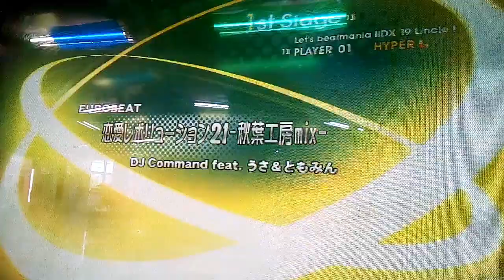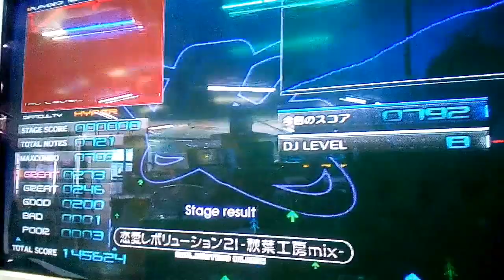[IIDX削除曲] 19 Lincle 恋愛レボリューション21 -秋葉工房mix- (SPH)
19 Lincleの筐体が稼働されてる店があったのでプレーしてきました、ユーロビート版にアレンジされたモー娘。の名曲は懐かしく感じてます((c(　｡ •ᴗ•。　)っ))
PLAYER:S-I
PLAYOPTION:HARD GAUGE･MIRROR